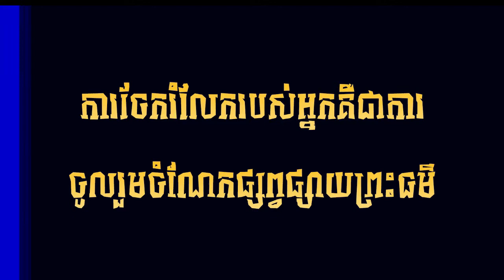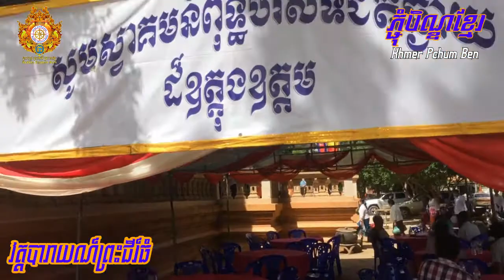រាប់បាត្រ ភ្ជុំបិណ្ឌខ្មែរ​ នៅវត្តបារាយណ៍ Khmer Pchum Ben l វត្តបារាយណ៍ព្រះជីរ៍ធំ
ព្រះសង្ឃកម្ពុជា (ព្រះសង្ឃខ្មែរ)-Monk Cambodia
✅សូមឲ្យព្រះពុទ្ធសាសនារុងរឿងចម្រើនយូរអង្វែងរហូតជានិរន្តរ៍
✅ការស្តាប់ព្រះធម៍ដោយល្អរមែនបាននូវប្រទីបគឺ បញ្ញា
✅សូមអរគុណសម្រាប់ការគាំទ្រនូវឆានែលព្រះធម៌នេះ!